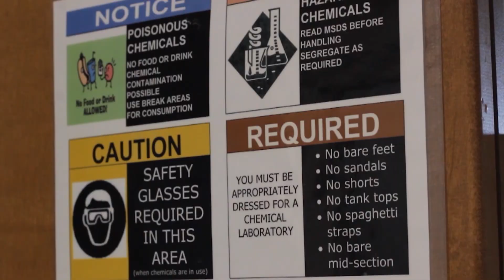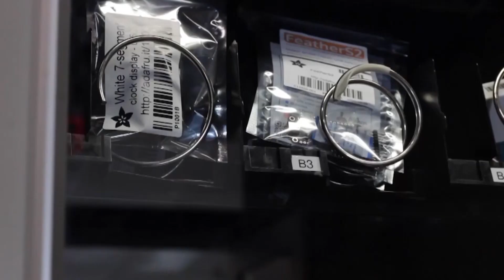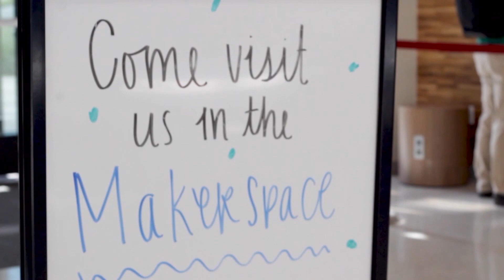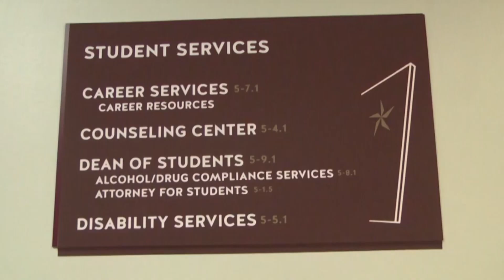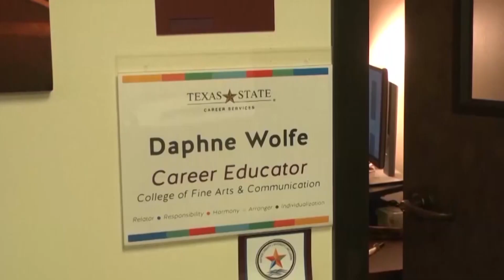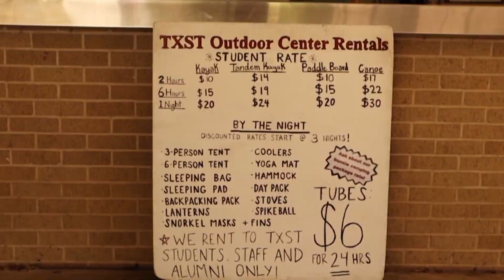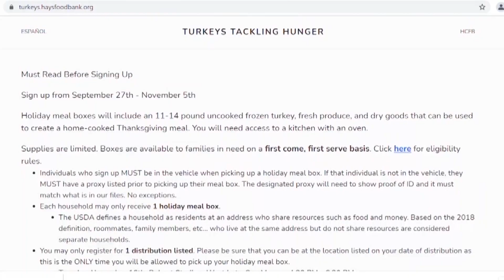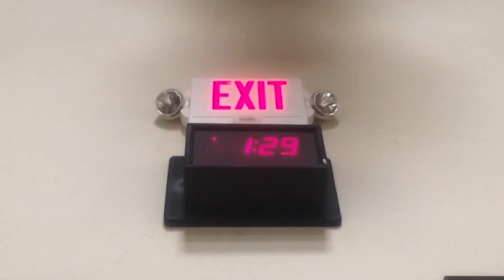Bobcat Update - Nov. 4, 2021